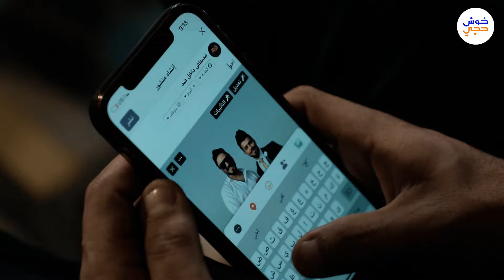اخوي الزين وحزام الظهر بس على الفيس بوك 🤣